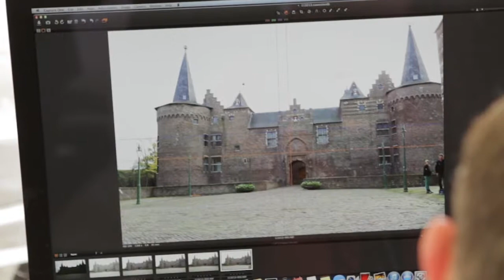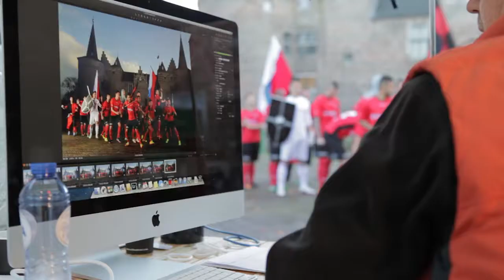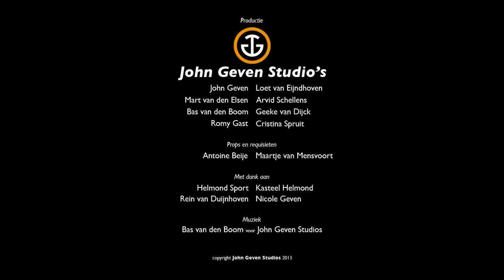Professional soccer team Helmond Sport, teamphoto behind the scenes of a photoshoot on location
This video was made at the castle of Helmond. A nice registration of a special team photo. On this photo, the photography team has received many special comments. We hope you enjoy this behind the scenes.

Deze video is gemaakt bij het kasteel van Helmond. Een mooie registratie van een bijzondere teamfoto. Op deze foto heeft het fotografieteam al vele bijzondere reacties mogen ontvangen. Wij hopen dat jullie veel plezier beleven aan deze achter de schermen.